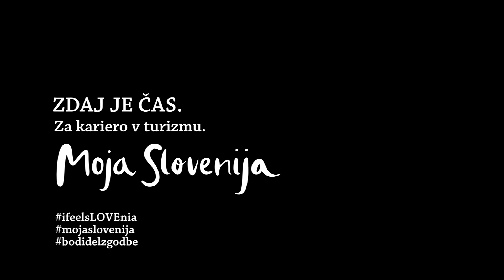Zdaj je čas. Za kariero v turizmu.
V okviru kampanje za promocijo poklicev v gostinstvu in turizmu sta Ministrstvo za gospodarski razvoj in tehnologijo, Direktorat za turizem in Slovenska turistična organizacija pripravila video »Zdaj čas za kariero v turizmu«.

Med največjimi izzivi, s katerim se sooča slovenski turizem, so kadrovski izzivi, zato sta Ministrstvo za gospodarski razvoj in tehnologijo, Direktorat za turizem in Slovenska turistična organizacija pristopila k izvedbi kampanje za povečanje zanimanja za poklice, povezane s turizmom in gostinstvom. V okviru promocijske kampanje je pripravljen kratek video ob priložnosti prihajajočih informativnih dnevov za vpis v srednje šole in študijske programe. Le-ti bodo potekali 11. in 12. februarja preko spletnih platform.